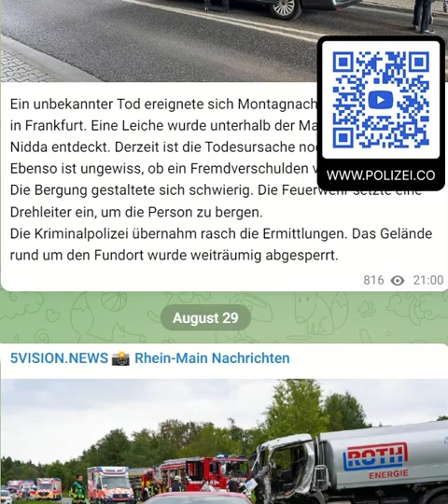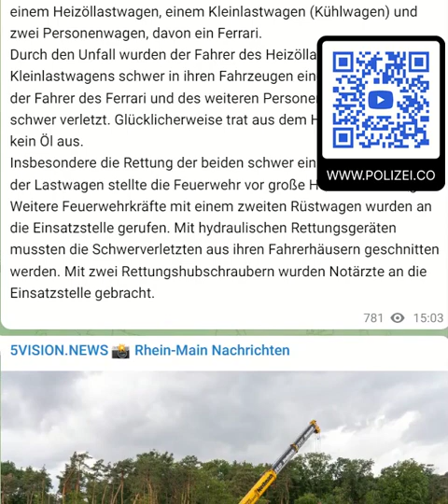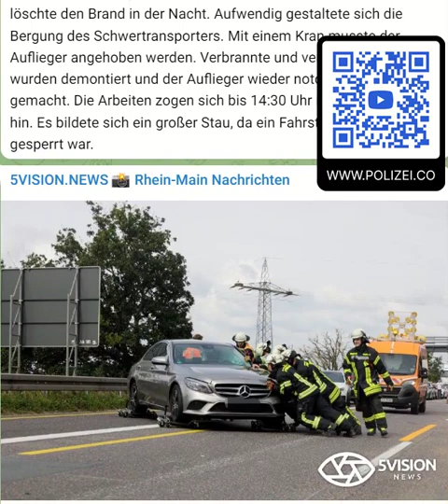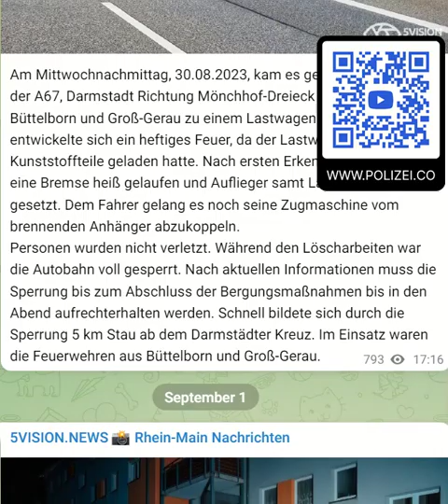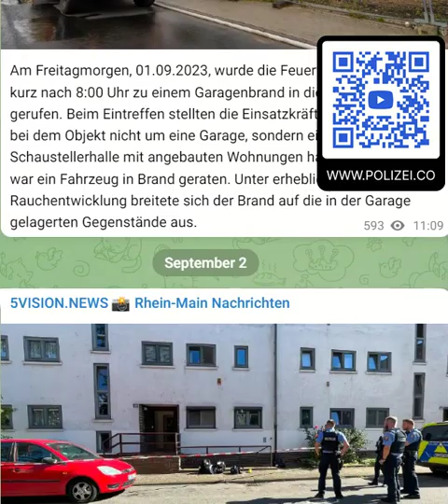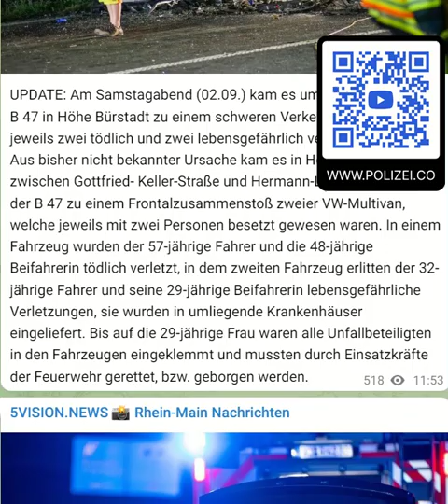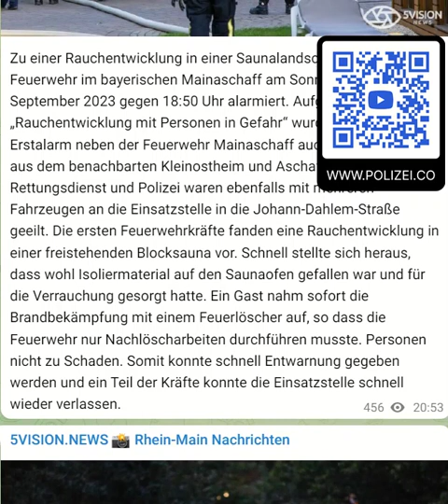Polizei.Co News Südhessen • vom 26.08. - 02.09.23